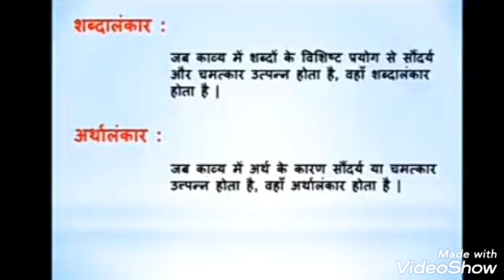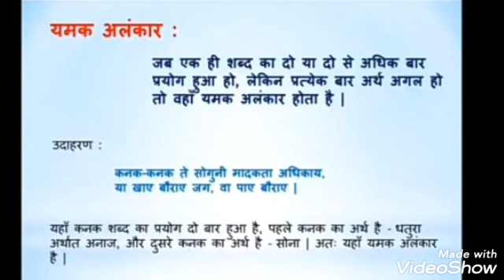कक्षा 9 - पुनरावृति